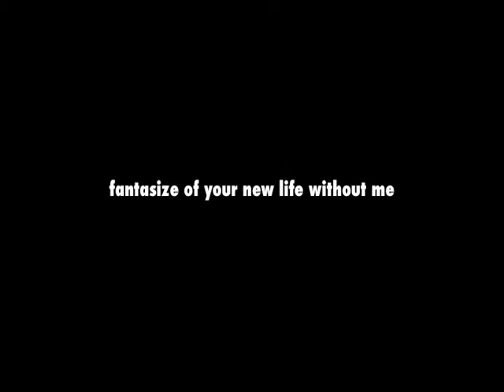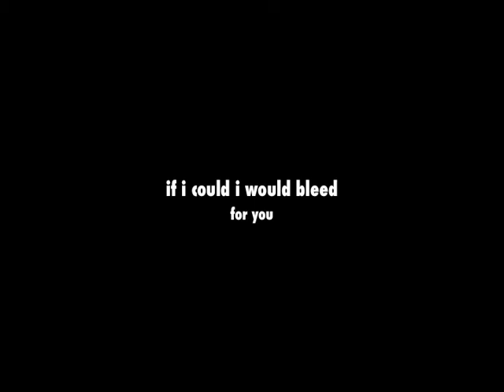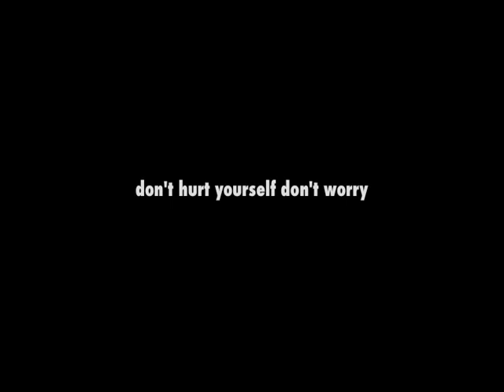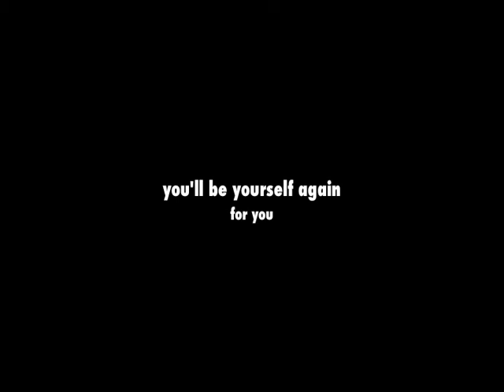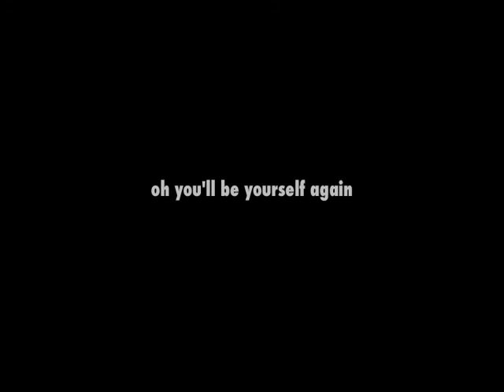Sleeping Pills - Lyrics Video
original song by liquor cabinet: teresa schultz. fe ibarra, and miguel ortiz.
lyrics written by teresa schultz(original concept by julian and miguel ortiz
drums by fe ibarra
guitars, bass and keys by miguel ortiz